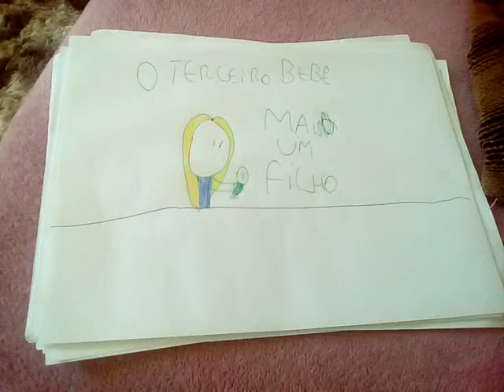3o filho desafio bebê de a a z #15